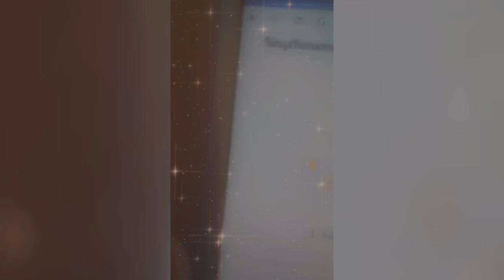KingsRansoms is it legit or a scam? Payment Proof? KingsRansoms.com review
KingsRansoms is it legit or a scam? Payment Proof? KingsRansoms review?
If you have not joined Webtalk yet, click this link to join
You will find 25 other sites with great offers on the inside.  Join a few and start promoting.
FREE WAY 2: Wowapp is a free app that will allow you to earn 8 different ways, it also has an 8 tier earning system. very similar to WowApp is Timebucks so sign up and login daily to be entered into their draw.

FREE WAY 3: bUnited is free to join earn $10 each referral it goes 5 tiers down, This is for a cause and has a long way to go ( NOTE: Payout Not yet available)

FREE WAY 5: Markethive Social Media on the Blockchain, FREE to join and become immediately monetized!! I’m looking forward to the roll-out of Markethive as it evolves to become a Titan in the decentralized blockchain space. Markethive has built the first Market Network using the blockchain.

 FREE WAY 6: Star-Clicks Click your way to freedom with this unique PTC site!
FREE WAY 7: Initiative Q Initiative Q is an attempt by ex-PayPal guys to create a new payment system instead of payment cards that were designed in the 1950s. The system uses its own currency, the Q, and to get people to start using the system once it's ready they are allocating Qs for free to people that sign up now (the amount drops as more people join - so better to join early). There's nothing to lose but if this payment system becomes a world leading payment method your Qs can be worth a lot. If you missed getting bitcoin seven years ago, you wouldn't want to miss this. This link will stop working when I am out of invites.